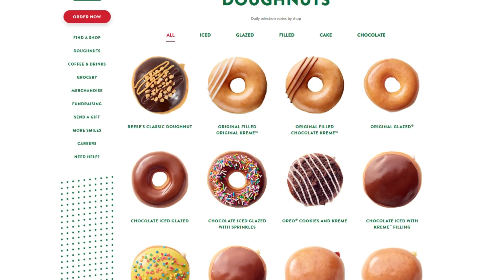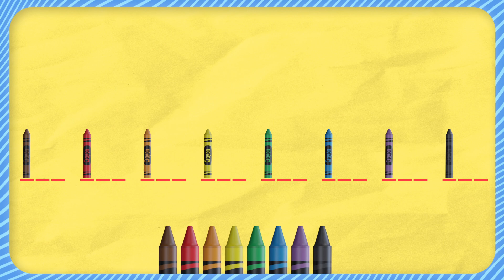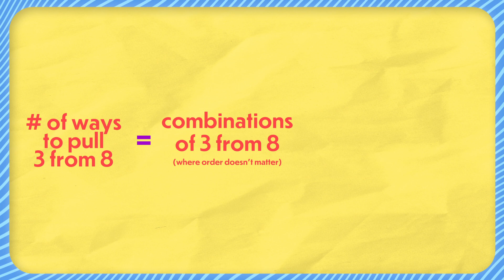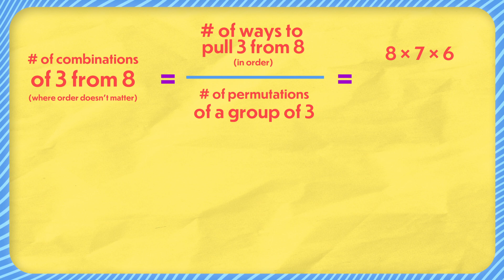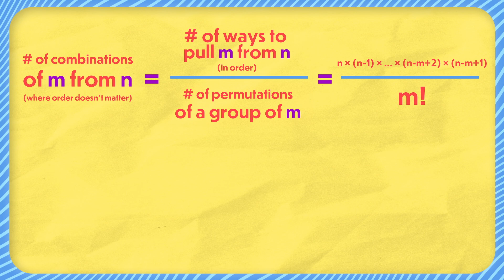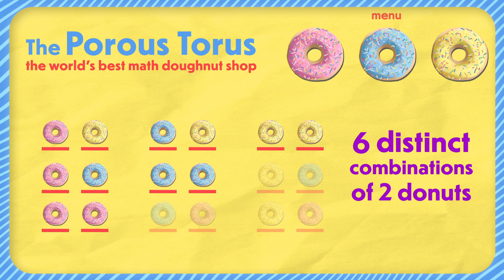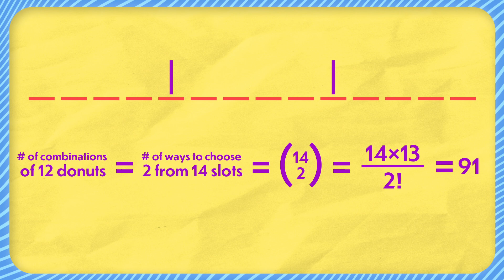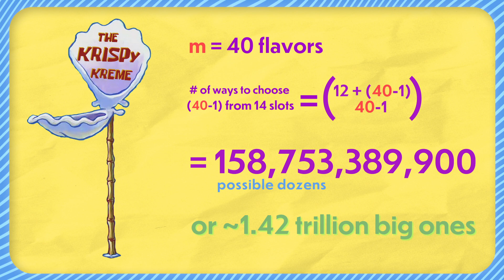Doughnuts: How many dozens are there? - Beautiful Combinatorics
Happy π day, y'all! Ever wonder how many different combinations of a dozen donuts there are given a certain number of flavors? No? Oh... Yeah, me neither... Ha ha hmm well regardless, here's the answer.